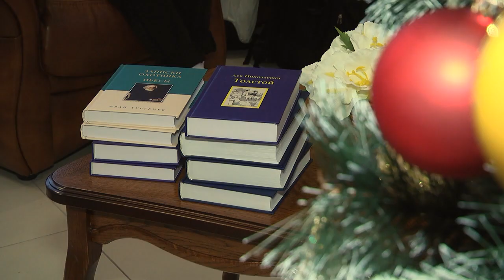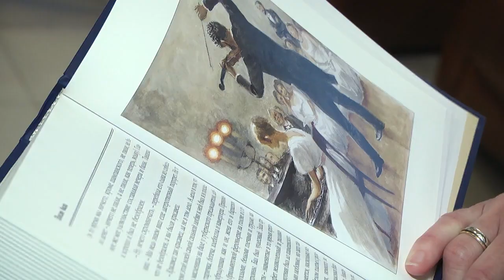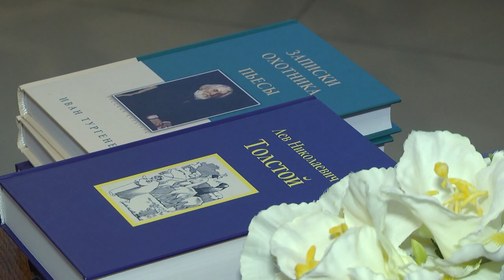2021-01-05 г. Брест. Итоги городского конкурса эссе «Книга в моей жизни». Новости на Буг-ТВ.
Итоги городского конкурса эссе «Книга в моей жизни» подведены в Российском центре науки и культуры. Несколько десятков творческих работ оценивало компетентное жюри, в состав которого вошли ведущие филологи-словисты, учителя, представители общественных организаций. Авторы лучших эссе -  брестские школьники - были удостоены грамот и подарков от дипломатического представительства. На торжественной церемонии побывали и наши корреспонденты.